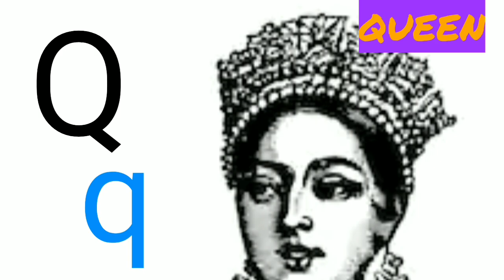Learn English alphabet l alphabet A to Z l ABC for kids l A for Apple to Z for zebra l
All the information about English alphabet is given in the video